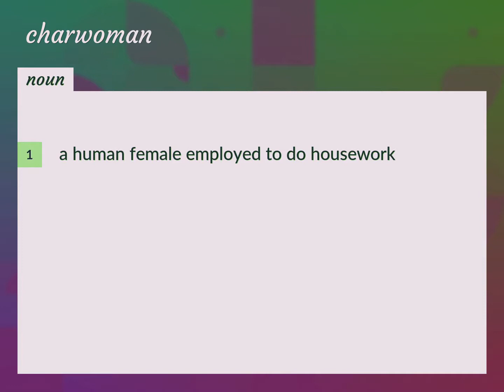Charwoman | meaning of Charwoman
What is CHARWOMAN meaning?